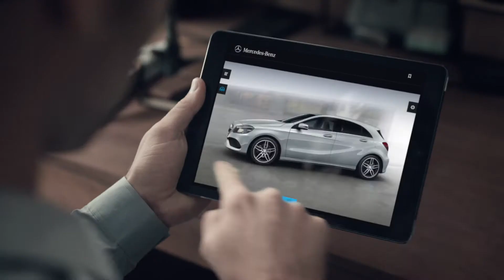Die neue Generation der A-Klasse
Bereit für jedes Erlebnis: Die neue Generation der A-Klasse.